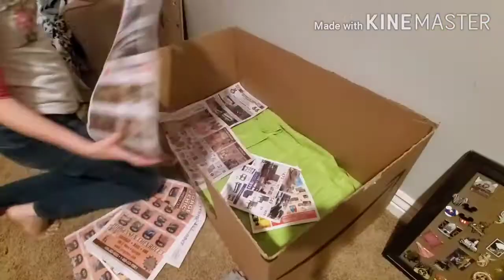Happy News at Our House | Mini Schnauzer Labor & Delivery